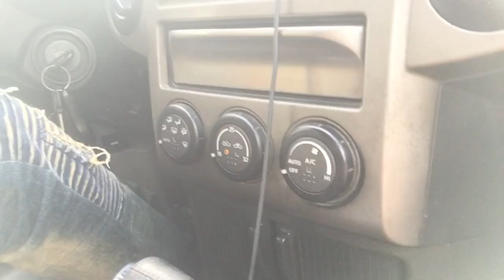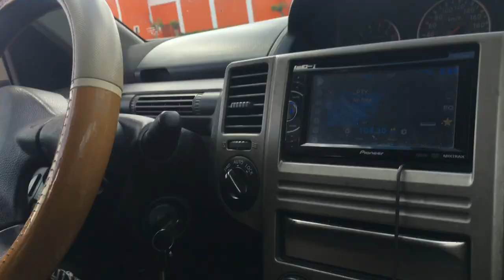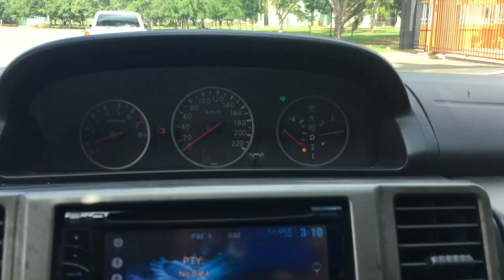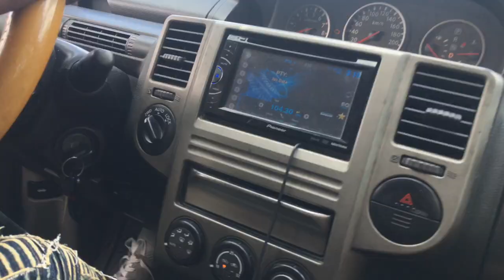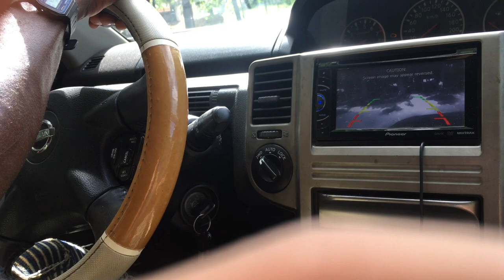APRENDIENDO A CONDUCIR CON EL KUKI-Moises Ledeus-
Hola gente hoy estoy aprendiendo algo nuevo, A CONDUCIR Me gusto mucho y la pase bien esta tarde con el kuki